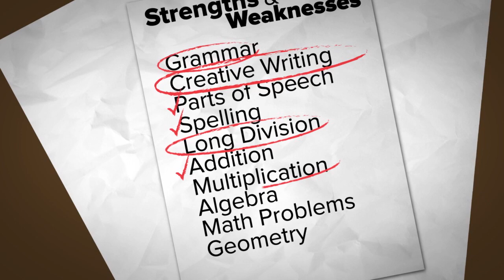Tutor Doctor Boise - Bob Rosedale (Long)